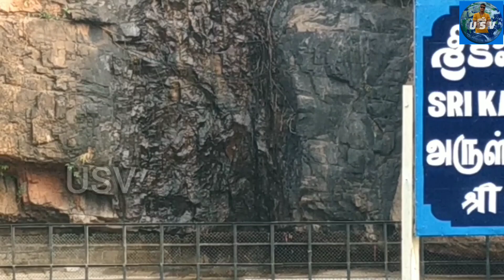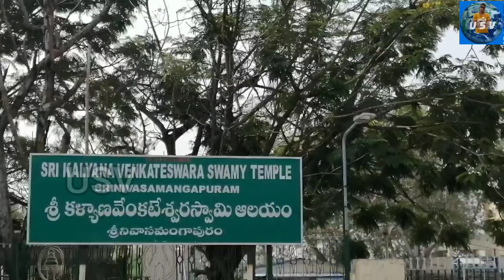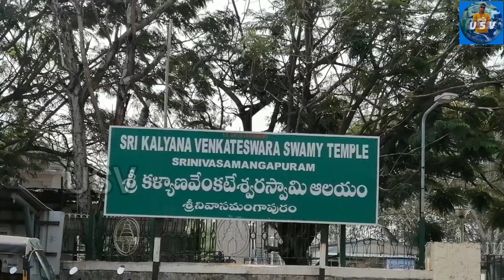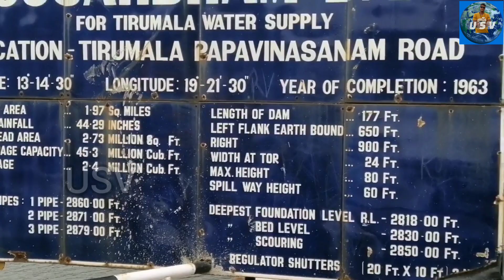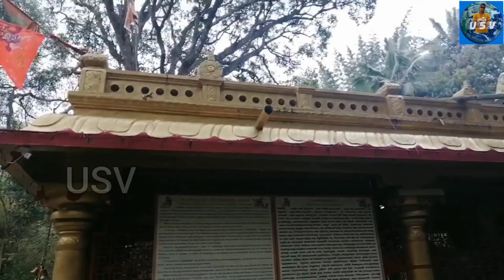திருப்பதி சுற்றி பார்க்க வேண்டிய இடங்கள் | tirupati tourist place | Thirupathi kovil | tamil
திருப்பதி சுற்றி பார்க்க வேண்டிய இடங்கள் | tirupati tourist place | Thirupathi kovil